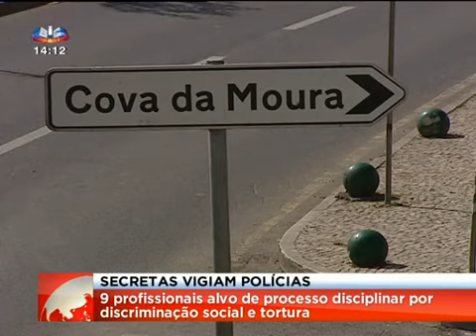Secretas vigiam polícias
Os serviços secretos estarão a vigiar agentes e chefes da PSP com alegadas ligações a movimentos de extrema-direita. Já ontem um relatório da IGAI aos incidentes de fevereiro na Cova da Moura dizia terem ocorrido discriminação racial, tortura e falsos depoimentos por parte dos polícias.